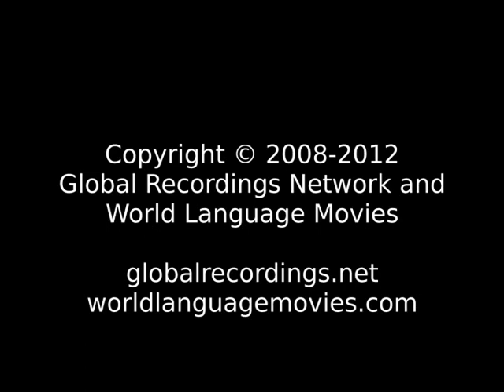Becoming a Friend of God Zhuang: Luocheng People/Language Movie Trailer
This is: Becoming a Friend of God Zhuang: Luocheng People/Language Movie Trailer c27810 [c27810t]

Other names for this language are: Liuchiang; Luocheng; Luocheng Zhuangzuhua; Zhuang; Zhuang, Northern: Liujiang; 壮(北); 壯(北); 壯語; 좡어

This language is spoken by: Bou-Shuung; Bou-Tsuung; Cangva; Chuang; Chwan; Chwang; Northern Zhuang; T'u; Tai Chuang; Va Cuengh; Wuming; Zhuang; Zhuang Central Hongshuihe; Zhuang Eastern Hongshuihe